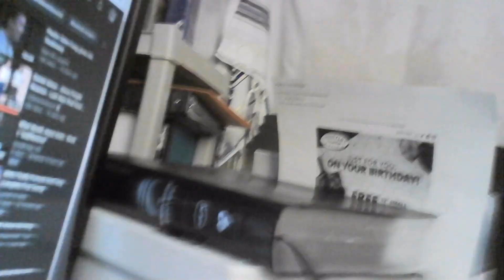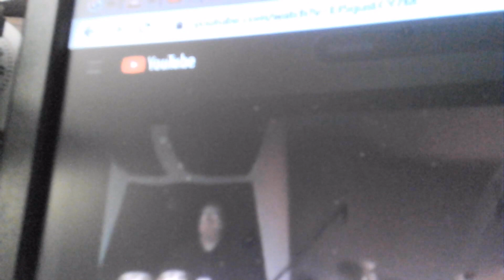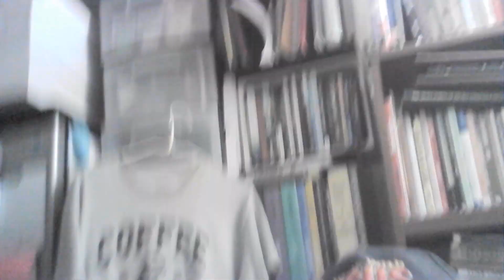4-17-23 ~ JESUS PEOPLE REUNION 1999 ~ The Lighter Side of Darkness (Angels all Around) ~ Oden Fong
Mustard Seed Faith re-visits Chuck Smith, Maranatha Village, Calvary Chapel Costa Mesa, CA.